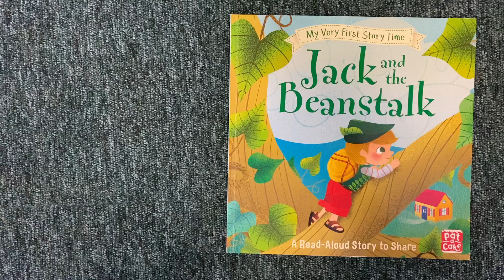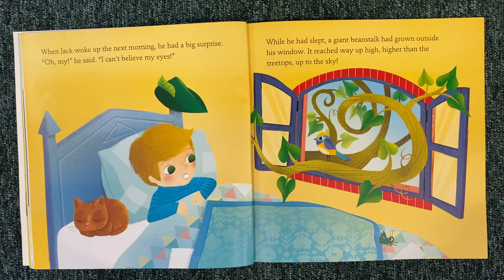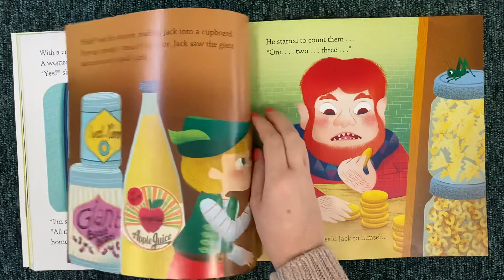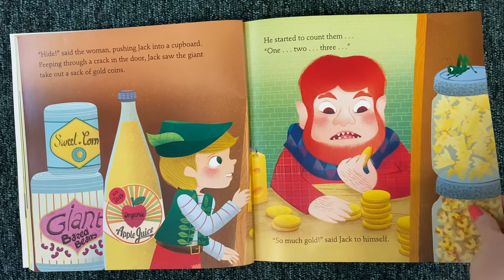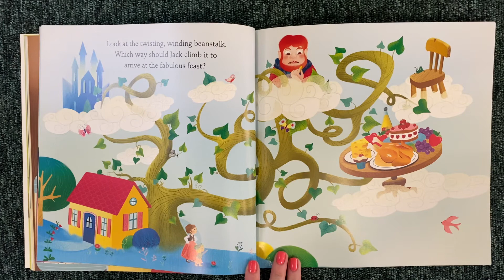Story Time with Miss Reeves - Tuesday